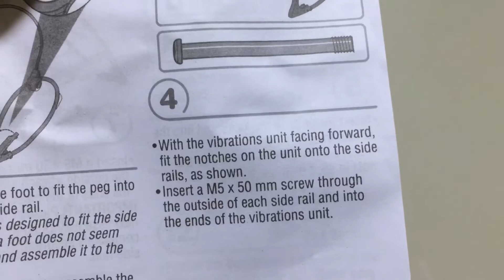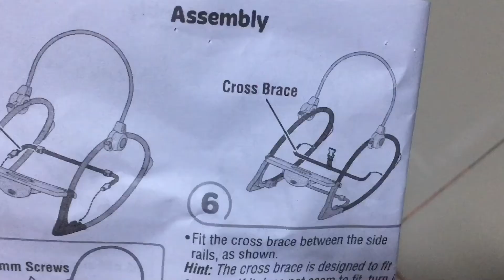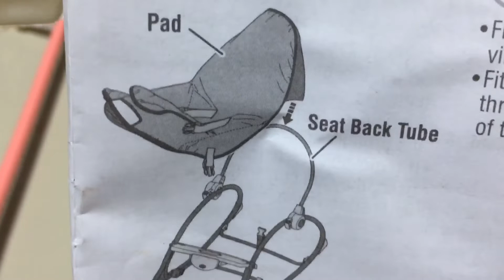Unboxing Toddler Rocking Chair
Hi guys share ko lang ang nabili kong rocking chair ng aking baby Kylie ko dahil maliit lang ang aming bahay ito nalang ang binili ko kaysa sa duyan nakakatulog naman ang kylie ko maganda naman ang product na ito matibay at mukhang tatagal kahit mga 5years old na ang baby ko  magagamit nya parin magiging upuan na nga lang.nabili ko pala ito sa shopee.
Thanky you for watching guys